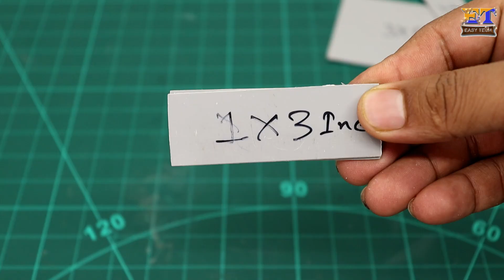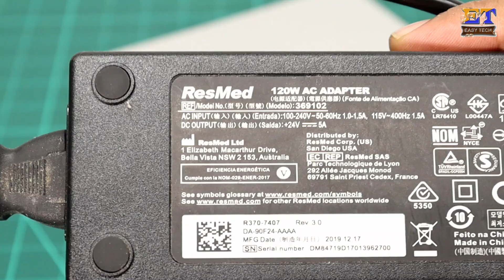How to Make Step Up and Step Down adjustable Voltage Regulator | 1-38V Power Supply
Hello friends, This is very cool idea to make wide rage power supply for 12V/24V adaptor and you will get output from 1-38Volt. Here I used two module for DC to DC converter. This is very easy to make, just follow all the step and make your own wide range power supply.